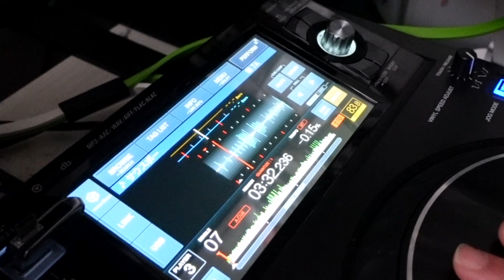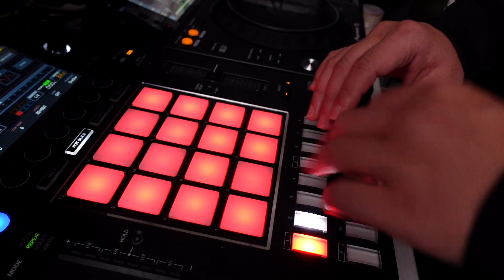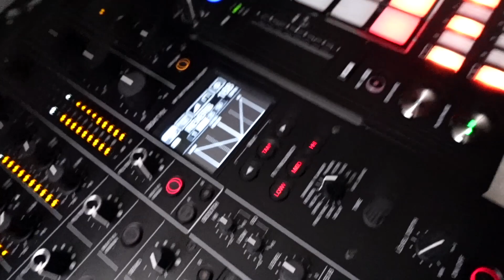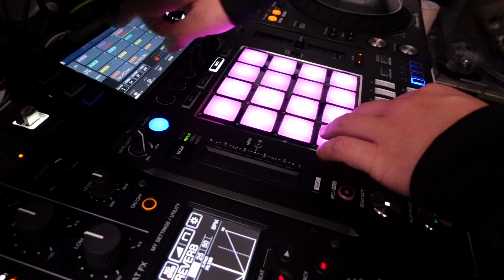【懐メロサンプリング】ピンクレディーのサウスポー。イントロの音がかっこいい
私ピンクのサウスポーのイントロ音がかっこいいのでサンプリングしてみました。